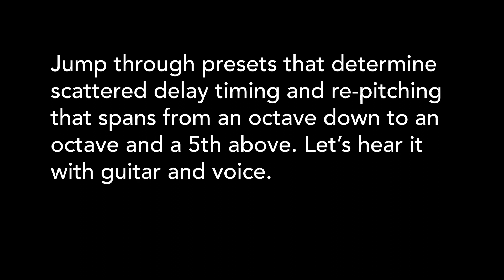Critter & Guitari - Reverse Delay for Organelle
Author: Hymnosiac

This is one of thirteen user-made patches we're showcasing! The Organelle is full of possibilities waiting to be explored and shared. Each patch in this series is a unique approach to an instrument or effect - the result of the contributor working with the Organelle to make their vision a reality! The icing of this musical cake is that the patches have been shared so others may explore and create! Thanks to all the creators making the Organelle more than we hoped it could be!

Unlike most delays, this patch applies a unique pattern to the playback of the delay. Instead of playing reversed audio at a constant interval, this effect randomly plays panned fragments of incoming sound in reverse. Use the different presets to move through additional harmonizations (octave down, octave up, octave+5th up). We think this effect sounds great with a guitar and voice, so we used both!